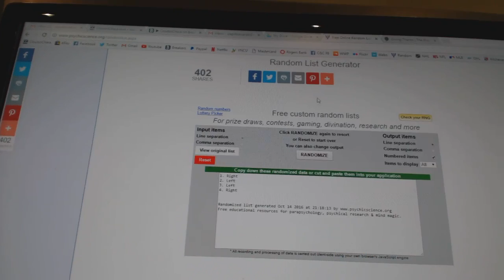Multi-Randoms - C&C GB #6514